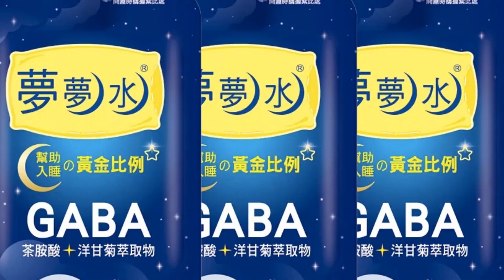我就爛!痛批柯文哲市政"擺爛" 柯黑首席王世堅這次送"一雙"!